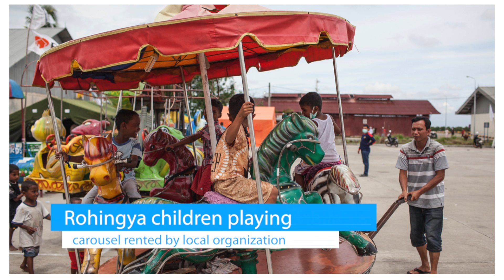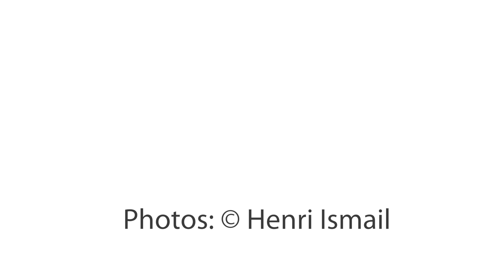The Rohingya in Aceh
In May 2015, thousands of Rohingya and Bangladeshi migrants were rescued by Acehnese fishermen after being on the sea for weeks.  Acehnese fishermen and their society have agreed to help and host the migrants. Photos by Henri Ismail. From Issue 18 of the 'Kyoto Review of Southeast Asia.'